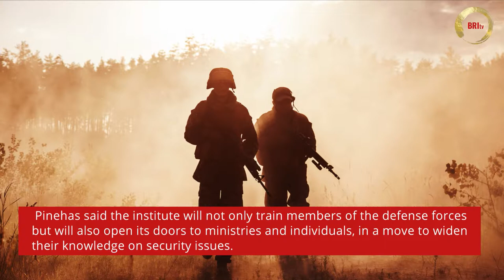WATCH: Namibia President Hage Geingob inaugurates Namibia Command and Staff College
Namibian President Hage Geingob inaugurated the Chinese-funded Namibia Command and Staff College in Okahandja, 70 km from the capital city of Windhoek.